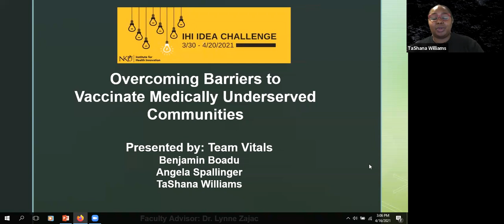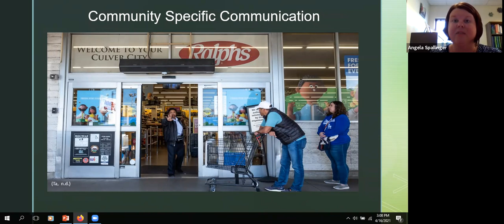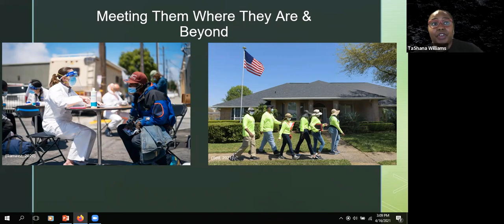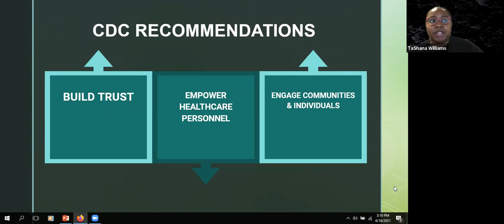Idea Challenge First Place: Team Vitals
Team Vitals won $2,000 for their idea. Presented by Benjamin Boadu, Angela Spallinger, and TaShana Williams.